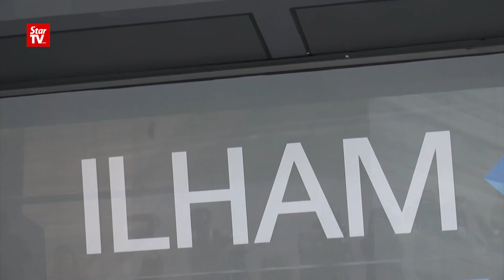23/05: 净选盟呈改革建议书 三阶段落实选举改革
净选盟呈改革建议书  三阶段落实选举改革